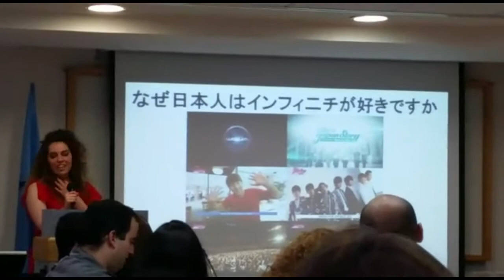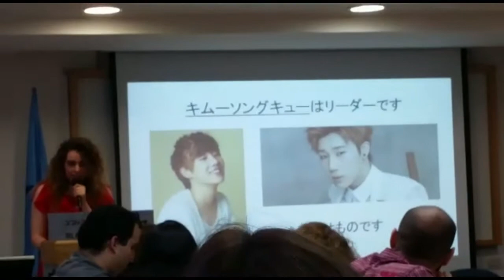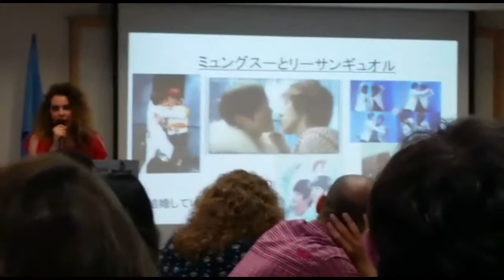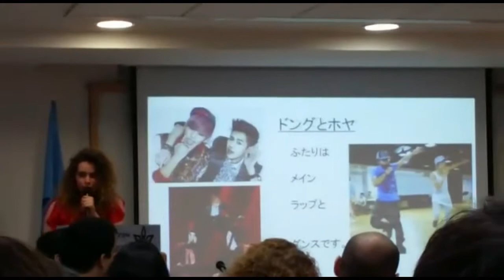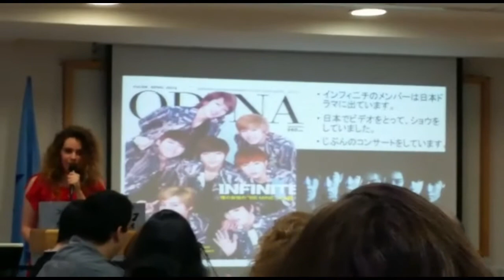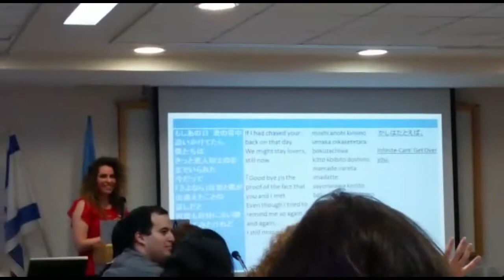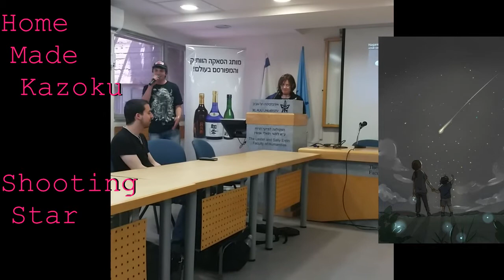Japanese Speech Conference at Tel Aviv University 2016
קטעים ממפגש נאומים בשפה היפנית של ישראל! בשיתוף האגודה הישראלית ללימודי יפן, גם השגריר של יפן בישראל הגיע היה מדהיםםםם :) כולם תותחים!!! אני הראשונה~